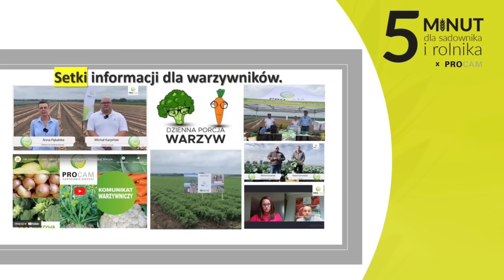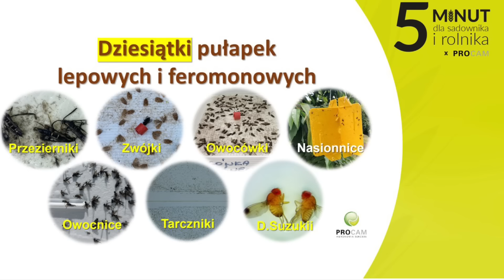Audycja 5 Minut Dla Sadownika I Rolnika - SYSTEMY WSPARCIA DORADCZEGO w PROCAM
PROCAM specjalnie dla Państwa za pośrednictwem RADIA LELIWA przygotował cykliczną audycję „5 minut dla sadownika i rolnika”.
W audycjach poruszać będziemy nurtujące Was problemy i bieżące informacje.
Zapraszamy do wysłuchania  nagrania dotyczącego SYSTEMU WSPARCIA DORADCZEGO w PROCAM
W tym odcinku:
- Czy doradztwo w PROCAM koncentruje się na uprawach ogrodniczych?
- Co trzeba zrobić, żeby mieć pewność otrzymywania SMS z PROCAM?
- Czy można oglądać komunikaty PROCAM w formie filmów?
- Gdzie szukać więcej informacji o komunikatach PROCAM?